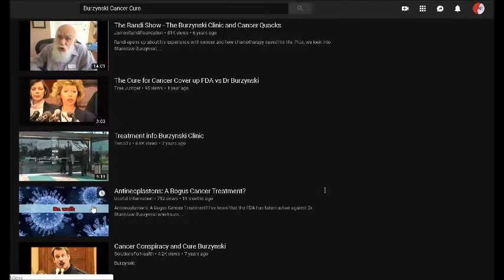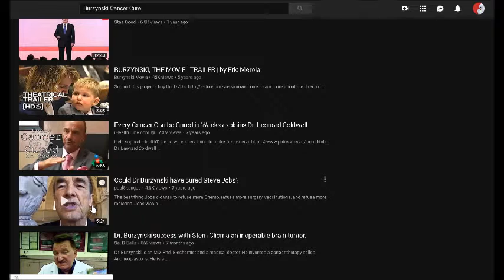Submission | Peter Joseph Believes There's Always Been A Cancer Cure (2-9-11)